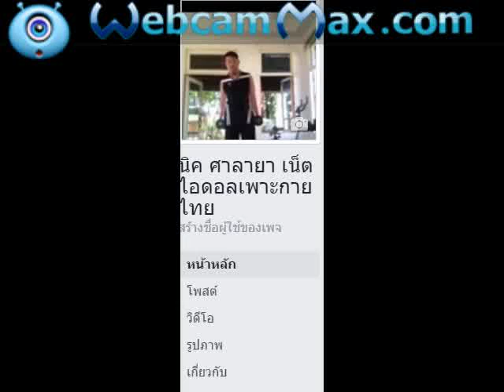พบกับข่าวบันเทิง ข่าวฮิตลนโชเชียนที่นี่ที่เดียว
นิค ศาลายา เนตไอดอลเพาะกายไทย